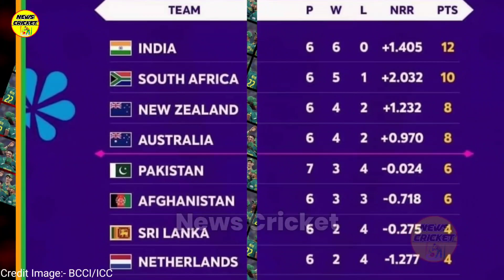World Cup 2023 Points Table Today - After SA win vs NZ World Cup points table 2023 l points table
Today points table
points talika
points table update
World Cup Points Table Today
After South Africa win vs Newzealand match Points Table